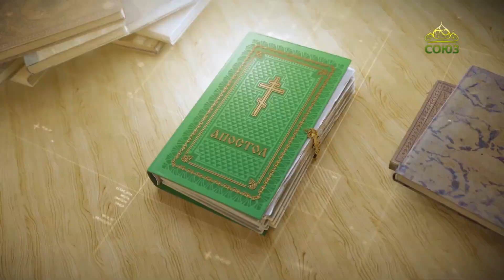Читаем Апостол 5 сентября 2022. Второе послание к Коринфянам апостола Павла. Глава 8, ст. 7-15.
А ка́к вы изобилуете всем: верою и словом, и познанием, и всяким усердием, и любовью вашею к нам,- та́к изобилуйте и сею добродетелью